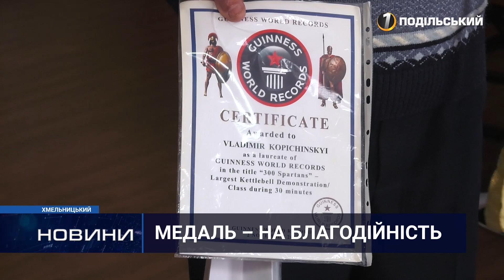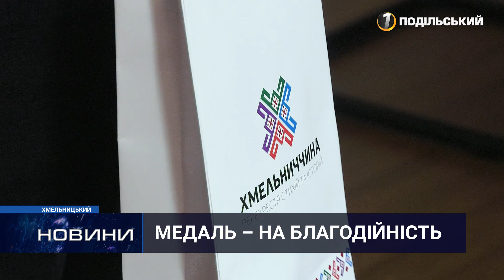Спортсмен з Хмельниччини виставив на аукціон медаль, аби підтримати українців. Перший Подільський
Спортсмен з Хмельниччини Володимир Копичинський долучився до благодійності. Чоловік вирішив пожертвувати своєю медаллю, яку отримав від «Книги рекордів Гіннеса». Виручені з аукціону кошти підуть на потреби ЗСУ та людей, які постраждалих від агресії російських окупантів. Поспілкувалися з благодійником наші журналісти.